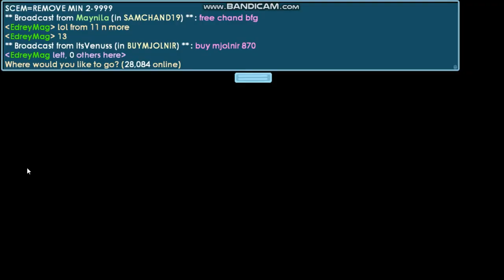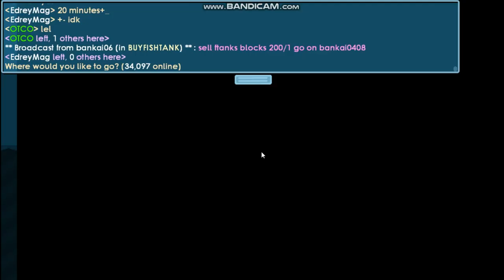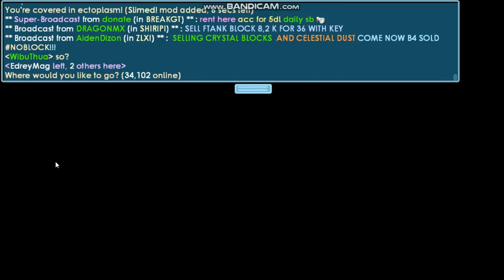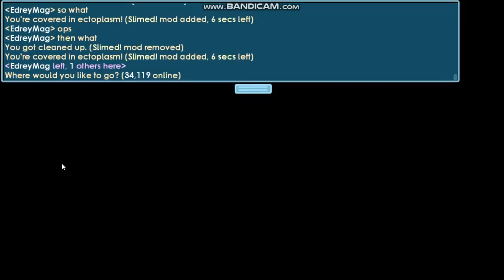How to profit daily 2019[no farm/13 wls to 51 wls] Growtopia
Hello guys,today let's learn how to profit 51 wls using just 13 wls!I did use 3-4 hours to profit 51 wls,and you,wanna get more than it?So click in this video to learn how to profit daily 50-200 wls using this method!